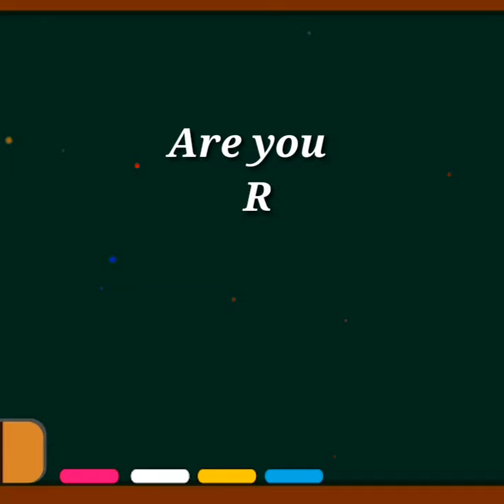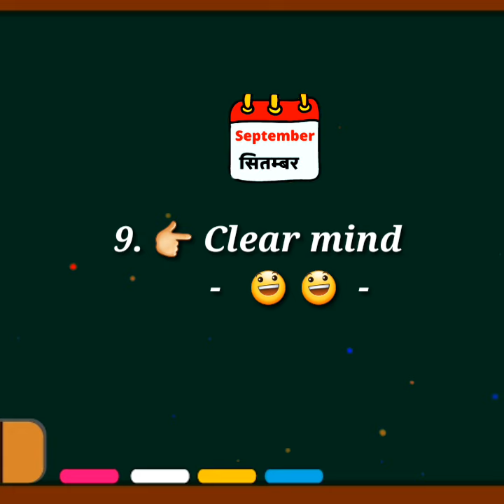choose number | See what other like about you 🔥 choose your birthday month || part - 2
See what others like about you 😘

👉 choose your birthday month Gift📛

👉 choose your name first letter 🤘

👉 Alphabet Name walo ka Birthday Gift 🎈

👉 Birthday month Gifts 📍